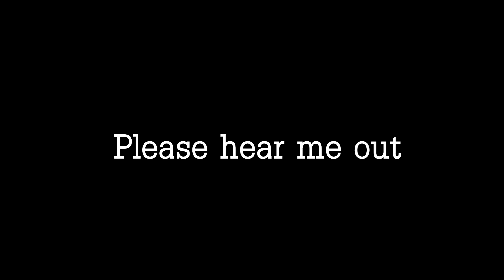I made Rainbow six siege terrible for everyone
rainbow six siege horrible, rainbow six siege terrible
r6 unranked is way too horrible for me. Also someone should stop me from being a horrible horrible terrible lvl 160 unranked player and go for a ranked game for once. Welcome to the only terrible r6 siege channel that only do rainibow six siege horrible banana plays. I don't think there is any other channel that plays r6 but only in unranked lmao. Look at how sweaty r6 youtubers usually are. Not a lot of fun to be around with. Here at the terrible bananashell, r6 unranked is the one and only true way to play terribly. As I said before, if you are not play r6 in unranked, then you are just not playing r6.